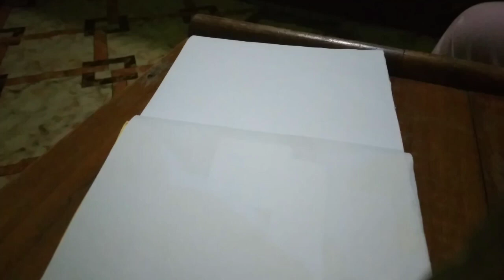11 May 2024